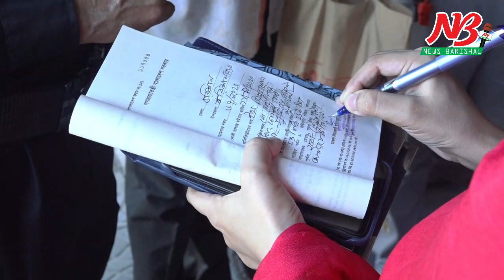ভ্রাম্যমান আদালতের অভিযান, মাস্ক না পড়ায় জরিমানা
শীতে করোনার প্রকোপ ঠেকাতে মাস্ক ব্যবহার বাধ্যতামূলক করেছে সরকার। এই নিয়ম বাস্তবায়নে বরিশাল নগরীতে বুধবার (১১ নভেম্বর) দুটি ভ্রাম্যমান আদালত পরিচালিত হয়েছে। এ সময় ১১জন পথচারীকে ৫ হাজার ৬শ’ টাকা জরিমানা করেছেন পৃথক ভ্রাম্যমান আদালত। অপরদিকে নগরীর বটতলা এলাকায় অনুমোদনহীন বিদেশী ঔষধ বিক্রির দায়ে একটি ফার্মেসীকে ১০ হাজার টাকা জরিমানা করেছেন একটি ভ্রাম্যমান।

জেলা প্রশাসনের সহকারী কমিশনার সুব্রত কুমার বিশ্বাস জানান, শীতে করোনার দ্বিতীয় দফা প্রকোপ ঠেকাতে সরকার সর্বসাধারনের মাস্ক ব্যবহার বাধ্যতামূলক করেছে। এরপরও অনেকেই মাস্ক ব্যতিত রাস্তাঘাটে চলাফেরা করেন। জনসাধারনের মাস্ক ব্যবহার নিশ্চিত করতে বুধবার সকালে জেলা প্রশাসনের নির্বাহী ম্যাজিস্ট্রেট রোমানা আফরোজ এবং মো. আব্দুল হাইয়ের নেতৃত্বে পৃথক দুটি ভ্রাম্যমান আদালত পরিচালিত হয়। পৃথক ভ্রাম্যমান আদালত নগরীর চকবাজার, সদর রোড, বটতলা বাজার ও বাংলাবাজার এলাকায় মাস্কবিহীন ১১জন ব্যক্তিকে মোট ৫ হাজার ৬শ’ টাকা জরিমানা করেন।

এছাড়া রোমানা আফরোজের ভ্রাম্যমান আদালত নগরীর বটতলা এলাকায় অনুমোদনহীন বিদেশী ঔষধ বিক্রির দায়ে একটি ফার্মেসীকে ১০ হাজার টাকা জরিমানা করেন।

জনস্বার্থে এই অভিযান চলবে বলে জানিয়েছেন জেলা প্রশাসনের সহকারী কমিশনার সুব্রত কুমার বিশ্বাস। ##